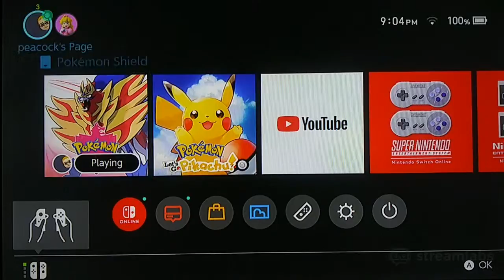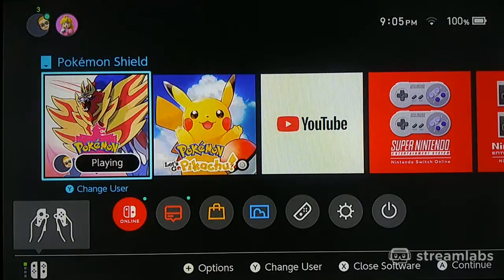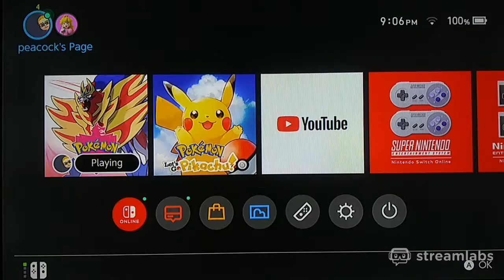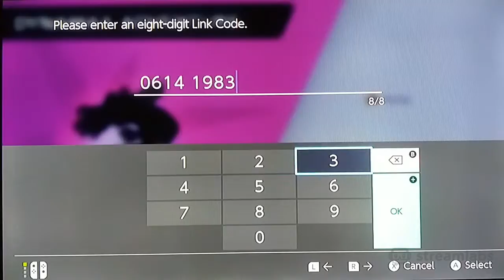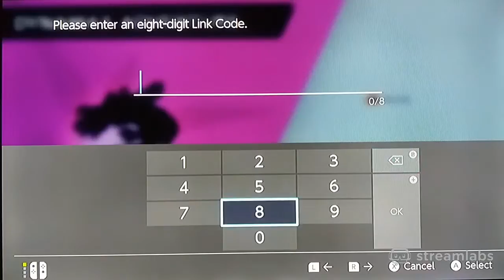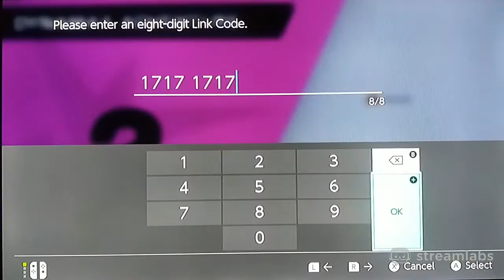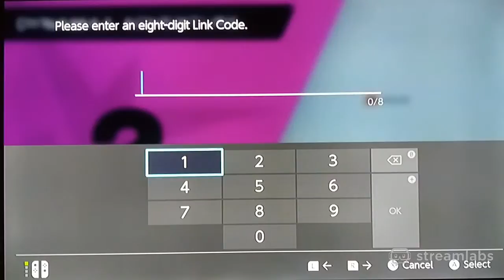Pokémon Sword & Shield Crown Tundra Dynamax Adventures Playthrough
Come join me as I play Pokemon Sword and Shield the Crown Tundra